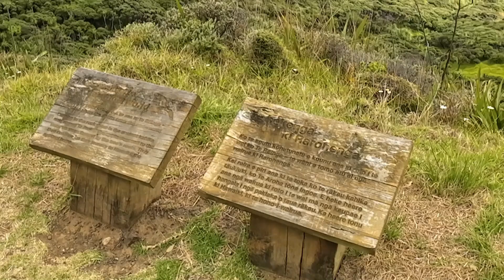Bus tour to 90 miles beach after visiting Cape Reinga 2024, Northland New Zealand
Ninety-Mile Beach is the fabled strip of sand that stretches from Ahipara to Scott Point, five kilometres south of Cape Maria van Diemen. Truth be told, it is actually 88 kilometres long.

Even though it is called Ninety Mile Beach, the actual length of it is 88 kilometres which are equivalent of 55 miles only. So the reason behind this inconsistency is that first European settlers didn`t have any speedometers. They knew that their horses could travel only 30 miles a day.

I had a day bus tour to Cape Reinga with Great Sightings, it started at 7:10am from Paihia, and returned at 6:30pm. It included lunch break at Restaurant near Pukenui with sea views.

the following information from their website